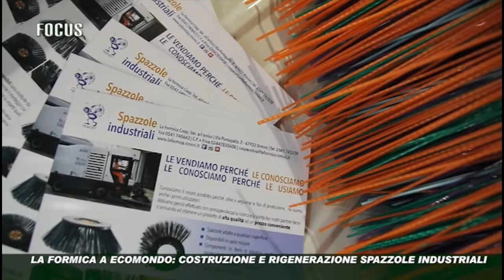La Formica a Ecomondo Intervista a P. Borghini (tratto dallo Speciale di Icaro TV)